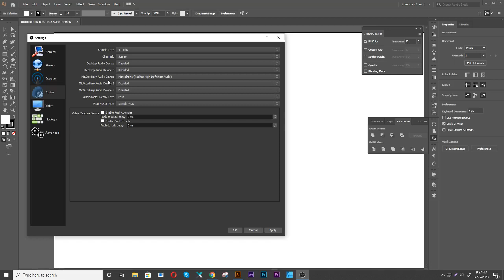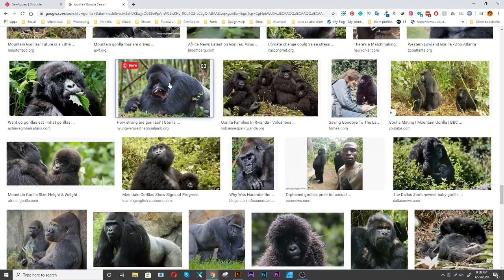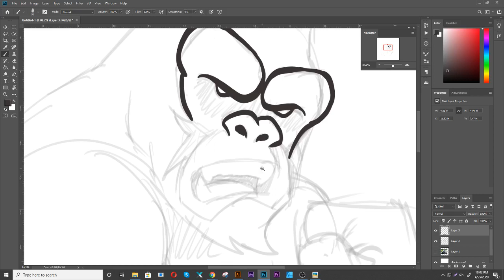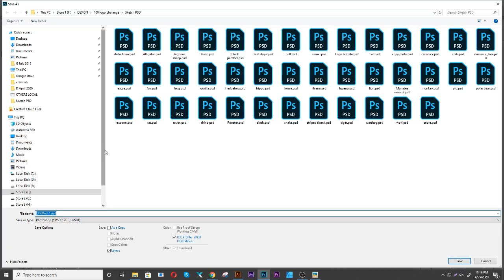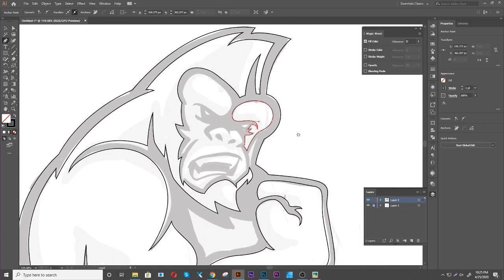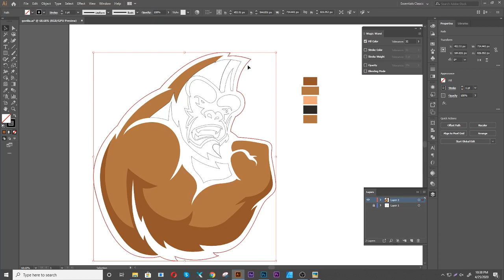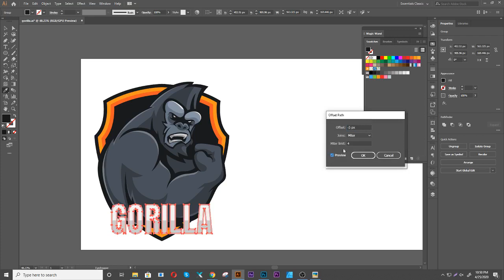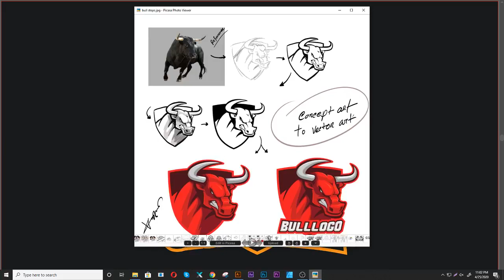Mascot Logo Design A to Z Process Special Master Class by Kamruzzaman Sishir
পেইড প্রিমিয়াম কোর্স করার জন্য যোগাযোগ করুন এই নাম্বারে 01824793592